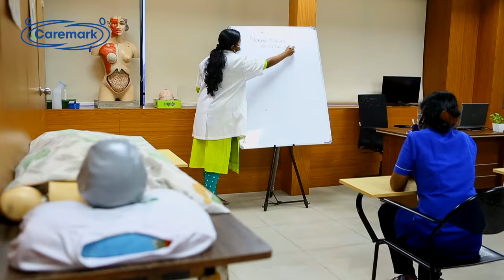care mark HD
Excellent Job Opportunity as Health Care Assistant!!